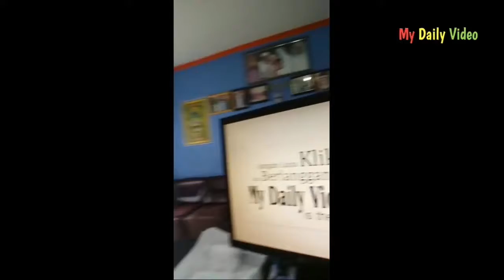O2SN 2017 | TANDING SILAT PUTRI #4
Even O2SN dalam rangka mencari bibit muda dari tiap cabang olahraga yang diadakan di setiap daerah yang diharapkan menghasilkan bibit baru dari berbagai cabang olahraga. video ini khusus tentang cabor Pencak Silat yang diadaka di Kabupaten Kuningan tingkat SMP.

Kalo suka klik Jempol
Ga suka klik Jempol Terbalik
Menghibur atau bermanfaat??? klik Share